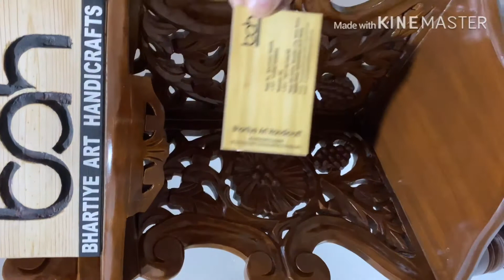Wooden corner |carving corner | Saharanpur carved corner from bhartiye art handicraft 7017875630.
This product is corner of wood from Saharanpur.
This corner is so adorable look and gave royal look to your home.
Our company provide too many carved furniture and handicraft item to the retailer and consumer directly as we know the Saharanpur is famous for carving (we called it chillai) Our company motto is to provide quality to the customer in the appropriate rate (not cheap rate)
You can directly whatsapp and contact @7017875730
Our Facebook page :bhartiye art handicraft
Or visit our showroom in famous wooden market in Saharanpur.BHARTIYE_Art_Handicraft.
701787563